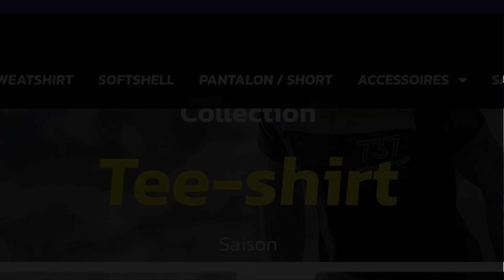PODIUM AU CHAMPIONNAT DE FRANCE À BITCHE ! 🏆🏁 👉🏼 PARTIE 2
UN NOUVEAU PODIUM À BITCHE ! 🏁 Partie 2

Un bon week-end pour le team 737 Performance qu'on vous propose de revivre comme si vous y étiez ! 😎

📍 BITCHE

GASGAS en France
Oxmoto
SHOT RACE GEAR
Top team mx
WP Suspension en France
France Barnums
Scorpion helmet
Technitrading
Würth Modyf
2D racing
Chris Multi services
Scar
Axp Racing
Ouest réalisations
FAMILLE PAYS
Mitas Agri
Depann' Auto Yonnais
Minerva-Oil
HGS Official
Grassin BTP
Mecanicsport
Lime B maçonnerie
Christine Immobilier Les Sables d'Olonne
MX Seat
Twin Air High Performance Airfilter Products
MXlight-France
Volet Francais
Huître David
Lecaille Maçonnerie
Eyesen Luxembourg
ELITE GUIDAGE
MotorsFit
MC Pays des Olonnes
Mecamax
Moto-Master Brake Systems
Clean Cells / sidovi
MBJ Caisses enregistreuses
MTPM
Gemelli
Manu Fortineau
Thibaud Guillouzo
Datexis Digital
Wadz aéro designs
Isolation Sablaise
Les Sables Poids Lourds Utilitaires
Ewigo - Challans
ATM Martel SARL
Regoball
Isolya
Boucherie Christophe Lecuyer
Jimmy Pichard
Petitgas
Charpente Stoudmamnn
CF